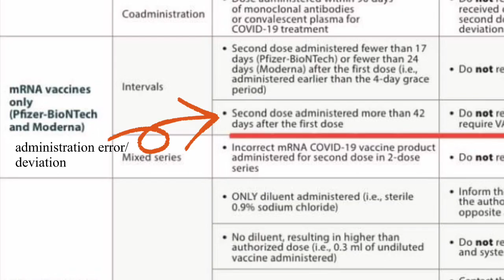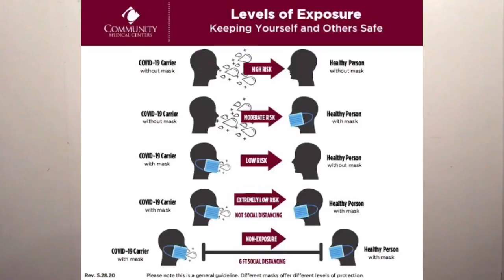My COVID19 Journey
Answering the most common questions I got about my COVID journey. Let me also share what I’m thankful for and what made me frustrated.